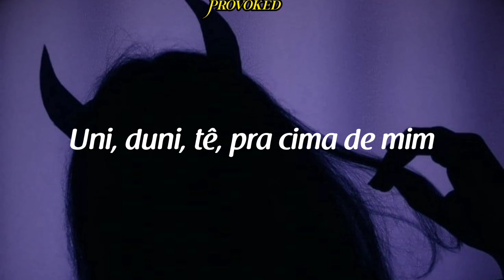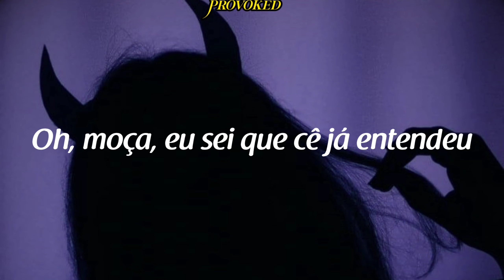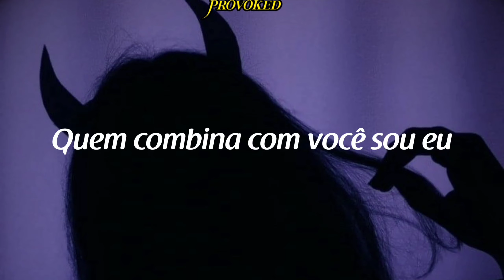mad dogz, mc kevinho & tainá costa - desce com pressão (letra)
𝐥𝐞𝐭𝐫𝐚 :

Entra na vibe, hoje é maldade
Cê tá carente, então não passa vontade

Ô moça, eu sei que cê já entendeu
Quem combina com você sou eu
Eu sei que eu não valho nada
Mas você tem cara de malcriada

Tá querendo fazer joguin'
Uni-duni-tê pra cima de mim
Que sua mãe mandou você escolher esse daqui
Mas sei que você quer sentar pra mim

Então desce, joga na cara
E não para, não para, não
Vai, desce, joga na cara
E não para, vai, que tá bom

Vai, vai, vai, vai, vai
Desce com pressão

Não para, vai, que tá bom

Desce com pressão

Vai, desce com pressão

Kevinho, Tainá Costa
E Mad Dogz no beat, tá?
É hit!

Cara de malcriada, cara de malcriada
Cara...

Desce com pressão

Desce com pressão